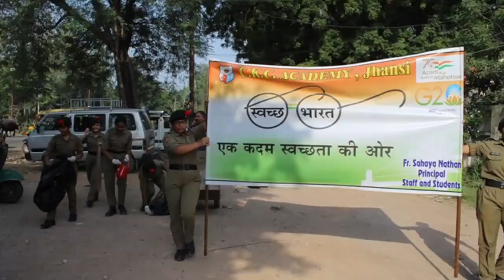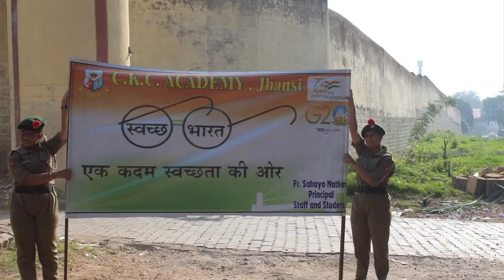CKC Academy, Jhansi (01.10.2023) Swachhata Hi Seva ~Swachh Bharat Saarthi~